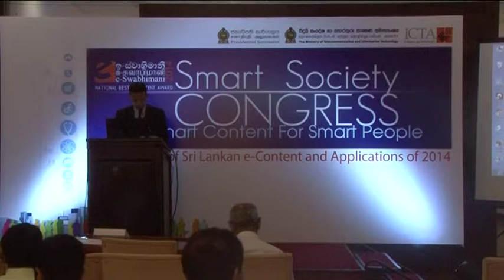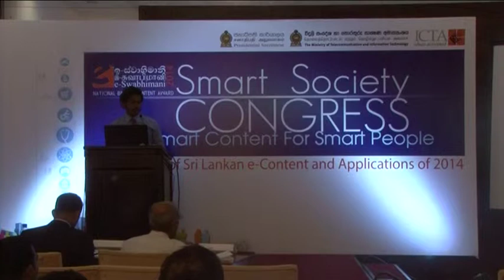Smart Cyber Assist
Smart Society Congress 2014 - Smart Cyber Assist